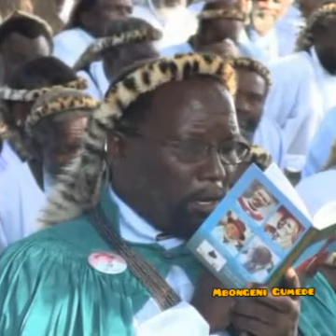SHEMBE: MBONGENI GUMEDE UMTHANDAZO WESABATHA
HAPPY SABATHA MNAZARETHA OYINGCWELE